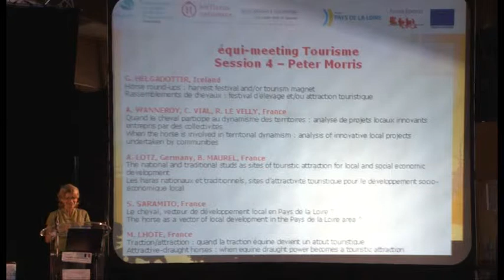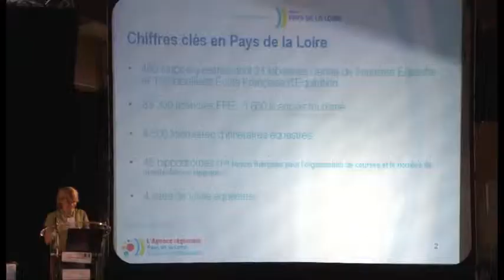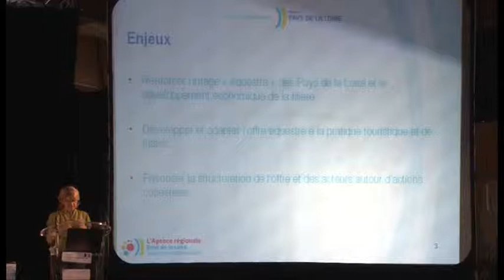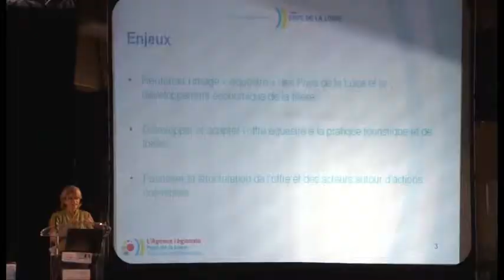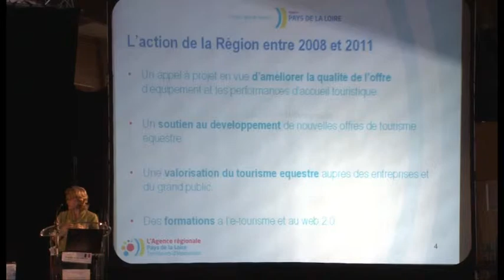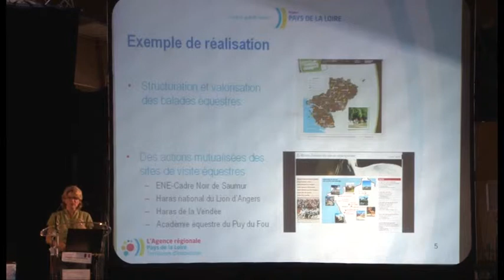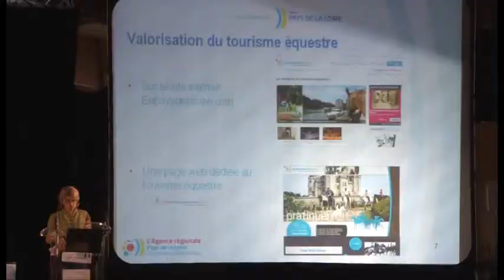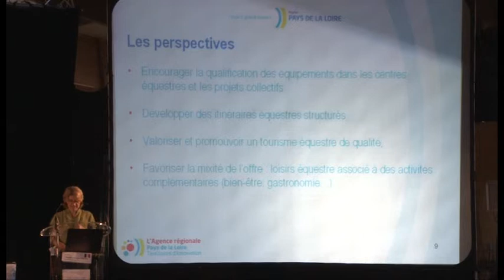S. Saramito - équi-meeting Tourisme 2012 - Le cheval, vecteur de développement en Pays de Loire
Le cheval, vecteur de développement local en Pays de Loire - S. Saramito - équi-meeting Tourisme - 10 mai 2012

Sophie Saramito, conseillère régionale déléguée au tourisme, présente les enjeux (équestres, touristiques...) de l'intégration du cheval en Pays de Loire, les actions réalisées en de 2008 à 2011 et les perspectives du projet. Présentation des actions et rôles de la "région" et de son comité régionale du tourisme sur la question du tourisme et du cheval, vecteur de développement local.

L’objectif de ce séminaire est de proposer des débats à échelle internationale entre des chercheurs issus des différentes disciplines de sciences humaines et sociales et les acteurs concernés par l’essor des loisirs et des tourismes, liés au cheval et aux pratiques équestres.